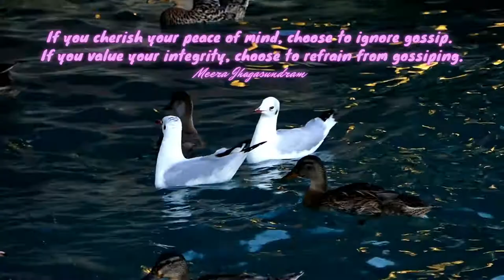Empowering Quotes (77) - Stay away from gossip